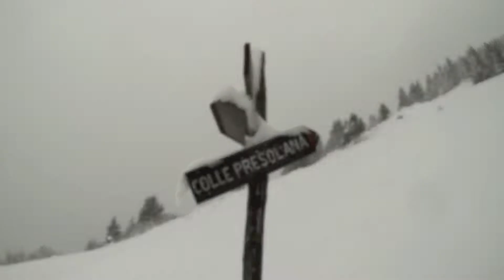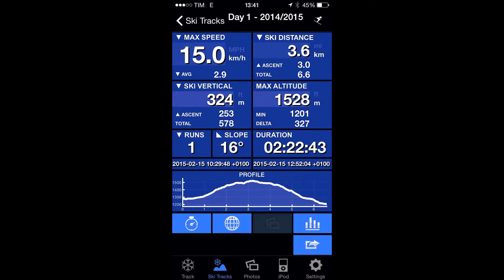Li Chiamavano Trinita'.....Passo della Presolana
non esistono condizioni meteo migliori di queste per provare nuove fatiche,
simo-andre-mauri le trinita' al asso della presolana